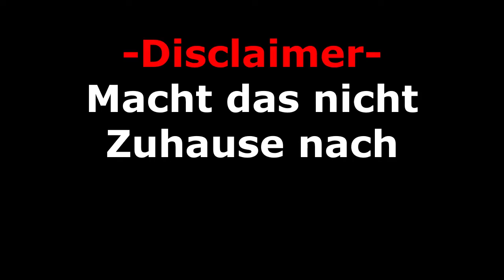Das lustigste Game ever! | One Armed Cook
Moin leude, heute eine etwas andere Folge, ich wünsche euch viel Spaß mit dem Lustigen Video!

Outro: Posin - Peggy Suave
Songersteller Verlinkungen: